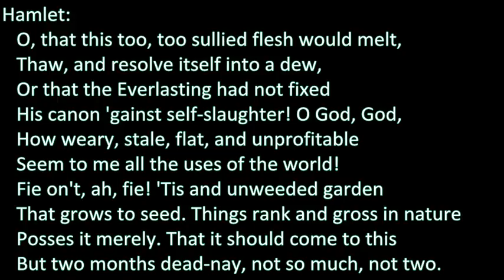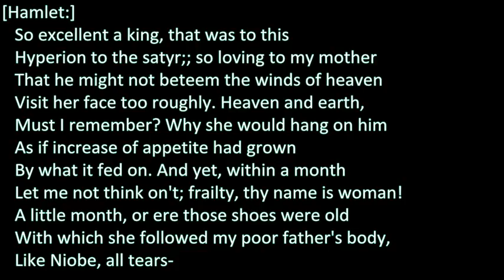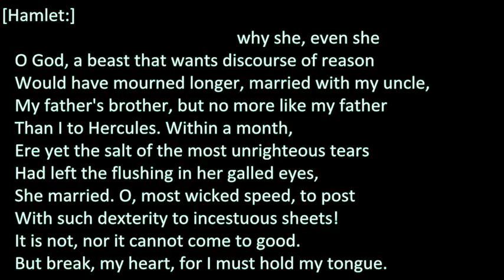Understanding Hamlet 14 (Act I - Scene 2 - Part 6)